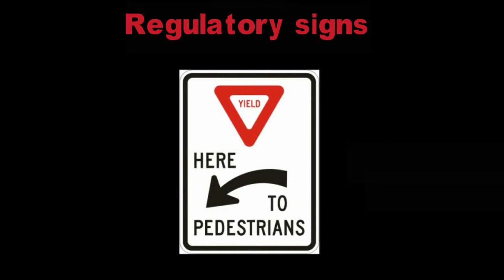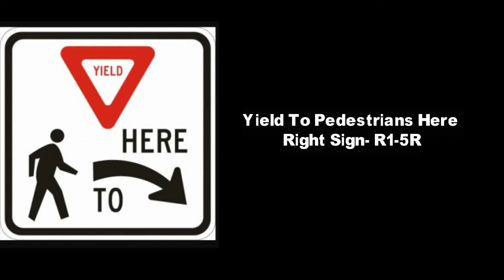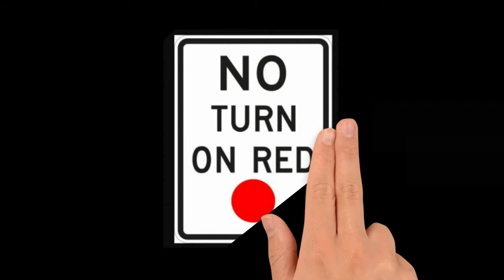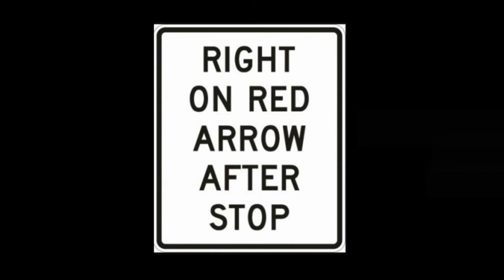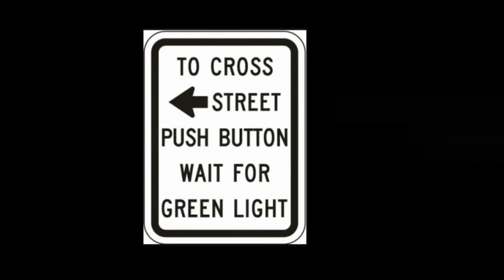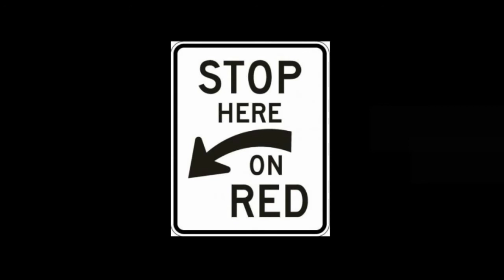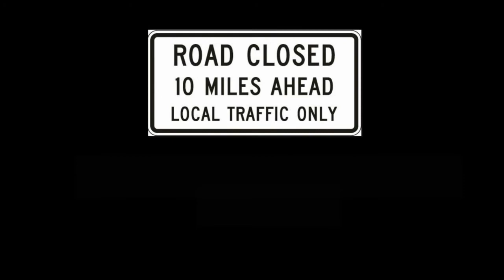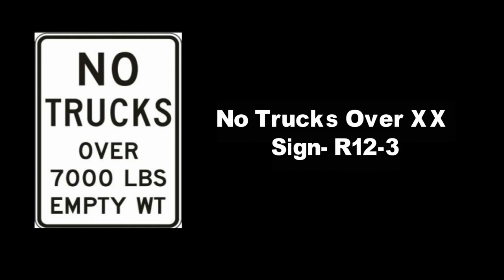Regulatory Traffic Signs , List Of Road Signs, Traffic Signs, Street Signs With Pictures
List Of Road Signs, Traffic Signs, Street Signs With Pictures Regulatory Traffic Signs A Regulatory Sign Is Used To Indicate Or Reinforce Traffic Laws, Regulations Or Requirements Which Apply Either At All Times Or At Specified Times Or Places Upon A Street Or Highway, The Disregard Of Which May Constitute A Violation, Or A Sign In General That Regulates Public Behavior In Places Open To The Public.. Examples Of Regulatory Signs Include Stop, Yield, Do Not Enter, No Turn On Left, No Turn On Right, No Parking, Weight Limit, Speed Limit, One Way And Hov Lane Ahead. Because They Are Used To Regulate The Flow Of Traffic, Regulatory Signs Are Arguably The Most Important Type Of Traffic Signs.  English Vocabulary Road Signs, Traffic Signs, Street Signs! There are a variety of road signs used in English speaking countries and if you are travelling to one of them, it is vital that you know their meanings and how to refer to them. This is particularly important if you are going to be driving whilst in the location. Knowing the English names and meanings for road signs will not only help expand your vocabulary but will also help in keeping you safe. Road signs or traffic signs are signs erected at the side of or above roads to give instructions or provide information to road users.

Graphic Design
3d Covers
Acx Book Covers
Logo Animation
Intro/outro For YouTube
Discount 20%

kids vocabulary